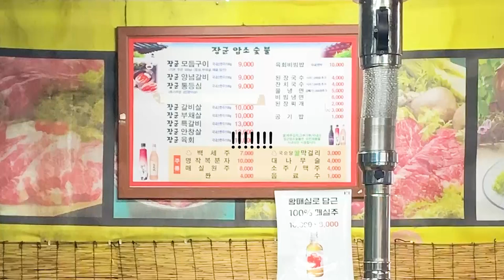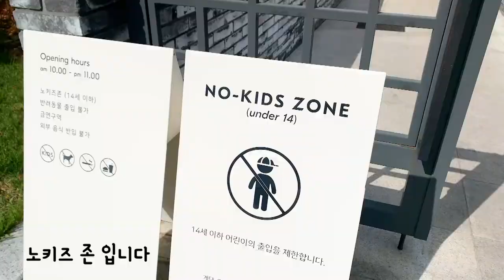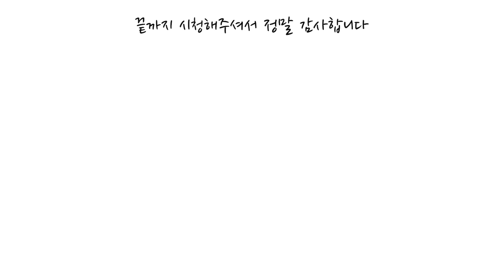한우가 진짜 9000원? ㅣ경주 토박이 추천 경주 여행지 국내여행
문무대왕릉 ㅣ 감은사지 3층 석탑 ㅣ 카페 엘로우 LLOW l

 어김없이 토박이 코스로 돌아온 코비가 !
가을 가장 핫한 여행지 경주!
경주의 왕자가 추천하는 경주 여행 추천지

아침 물안개가 아름다운 문무대왕릉
구름이 가득한 날에는 바로 이곳! 감은 사지 3층 석탑
한우가 9000원? 토박이 추천 맛집과
보문단지에 자리 잡고 있는 아름다운 카페 LLOW까지!

코비가와 함께 경주 여행 함께 떠나 보시죠!